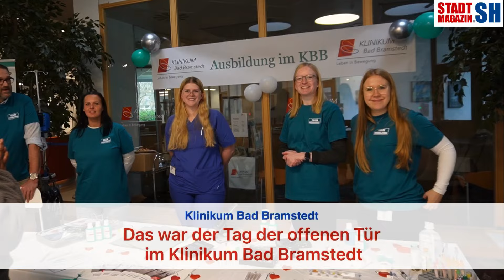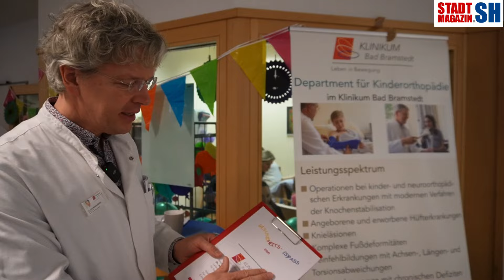Das war der Tag der offenen Tür im Klinikum Bad Bramstedt